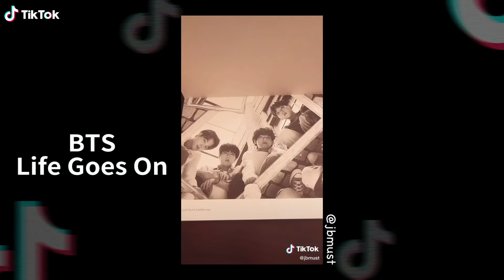【TikTok】BTS破紀錄首度入圍葛萊美獎！新歌 'Life Goes On' 發行 參加挑戰 你的影片就有機會入選「ARMY版」MV！BTS Life Goes On Compilation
韓國人氣男團BTS防彈少年團破紀錄首度入圍第63屆葛萊美獎！
新歌〈Life Goes On〉發行後也創下許多新紀錄
現在只要參加TikTok線上挑戰
使用〈Life Goes On〉音樂拍攝你的創意短片
演繹你對〈Life Goes On〉的理解
影片可以是攝影、舞蹈、繪畫等等，任何你想要拍攝的內容
你的影片就有機會入選官方「ARMY版」粉絲MV！

【活動詳情】
👉🏻 參與方式：使用〈Life Goes On〉音樂拍攝一段影片，並添加「LifeGoesOn」 Hashtag
📅 活動時間：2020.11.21（台灣時間 23:00）–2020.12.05（台灣時間 23:00）
🏆 獲獎通知：獲獎者將於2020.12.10透過TikTok站內信告知